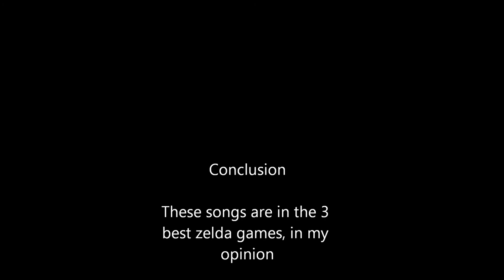Zelda Songs Re-Used in Minish Cap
Zelda music is awesome.

music is owned by nintendo not me. all credits to nintendo